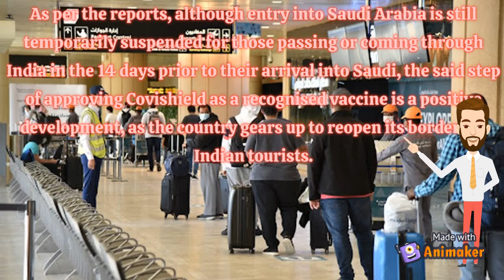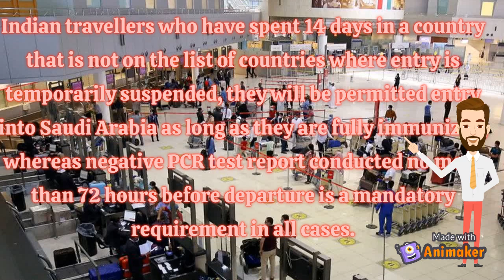Travel from India to Saudi Arabia without quarantine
Latest News on 12 Nov 2021

Saudi Arabia Recognizes Covid shield, Indians Now Can Travel to The Country Without Quarantine

In a big win for Indian travelers, Saudi Arabia on Friday recognized Serum Institute of India’s Covishield as an approved Covid vaccine for entry into the country. With the recognition and approval, Saudi facilitated the fully vaccinated Indian travelers to enter the country without having to undergoing institutional quarantine

With the latest approval from Saudi, Covishield has now joined the list of eight other approved vaccines such as Pfizer BioNTech, Comirnaty, Oxford AstraZeneca, SK Bioscience, Vaxzevria, Moderna, Spikevax and Johnson & Johnson.

Issuing a statement, Saudi Tourism Authority said that the Indian travelers who are fully vaccinated with Saudi-approved vaccines can enter the country without institutional quarantine.

The tourism authority further added that the Indian travelers who have spent 14 days in a country that is not on the list of countries where entry is temporarily suspended are permitted as long as they are fully vaccinated.

However, the authorities have stated that a negative PCR test conducted no more than 72 hours before departure is a mandatory requirement in all cases.

The approval of Covishield is being considered as positive development as the move will pave the way for opening borders to Indian Tourists.